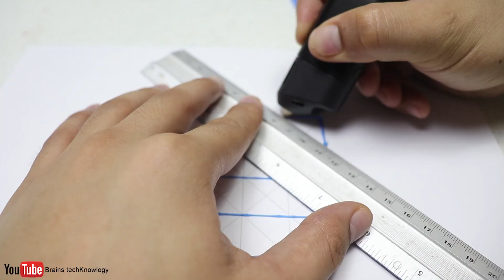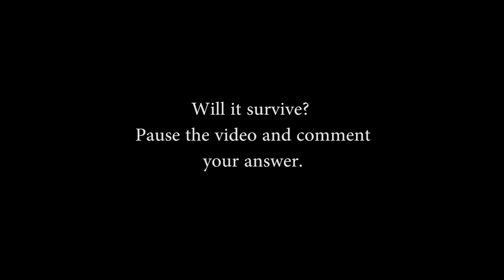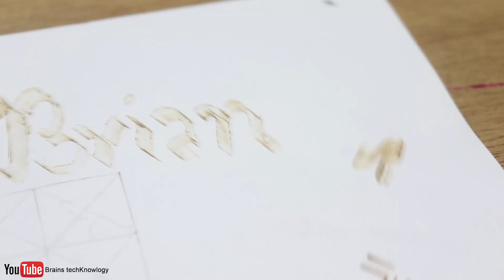Drop test - Can a 3D pen artwork protect an EGG from breaking? - 3dsimo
This 3dsimo multipro 3d pen is absolutely awesome. It's 4 in one, Its a 3d pen that can be used as Foam cutter, Soldering and Burning.

★★My Youtube Gear - Things I use for video production★★